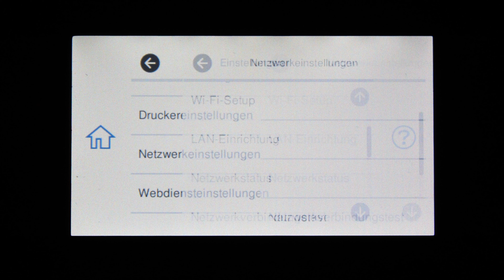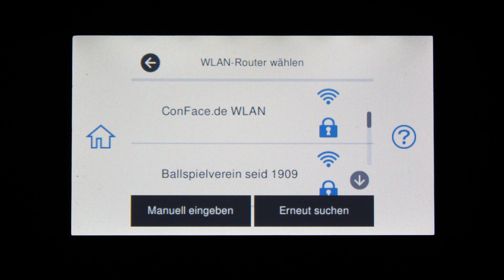Drucker mit WLAN verbinden! So verbindest du den Drucker mit dem WLAN-Netzwerk! (Tutorial)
drucker mit wlan verbinden so verbindest du drucker von epson, hp, brother, samsung, canon oder ricoh mit dem wlan netzwerk, netzwerkdrucker hinzufügen drucker einrichten, wlan einrichten

In diesem Video zeige ich dir wie du den Drucker mit dem